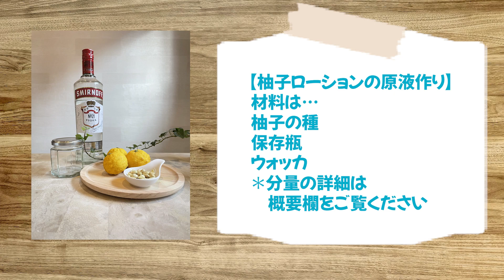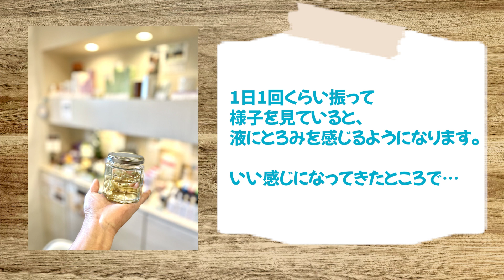手荒れ防止【柚子ローション】水仕事中にもどんな時でも使える！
今回は柚子の種を使った【手荒れ防止柚子ローション】作りのご紹介です。

柚子って実は捨てると来ないんですよね！
なんてエコなんでしょう☆

皆さまも、柚子を使われたらぜひお試しくださいませ！

【材料】
STEP１　ユズチンキづくり
・ゆずの種：20粒程度
・ウォッカ：100㎖
　＊ホワイトリカーや焼酎でもOKです
保存用瓶：150㎖程度の容量（消毒しておく）

STEP２　柚子ローション作り
・ガーゼ（チンキを濾すためのもの）
・保存用瓶（消毒しておく）
・精製水（チンキを薄めるためのもの）
　＊フェイシャル用化粧水の場合芳香蒸留水もおススメ！

【作り方】
①消毒した瓶に柚子の種を入れます。
②ウォッカ（ホワイトリカー）を注ぎ蓋をします。
③1日1回は軽く振り2週間かけて成分を抽出します。
　ユズペクチンのとろみが出たら完成です。
　これを柚子ローションの原液とします。

①2週間程度経ったら柚子の種を濾します。
②チンキを保存するための容器に入れておきます。
③チンキを精製水で希釈します。
④スプレーやポンプタイプの容器に入れてお使いください。

アルコールの濃度について
希釈する際は、アルコール濃度が10％以下になるようにします。
今回は10倍の濃度で希釈しました。
ウォッカが40％程度のアルコール濃度ですので約４％ですね。
フェイシャル用のお化粧水にする場合は、さらに希釈などお肌の状態などに合わせて、乾燥肌や敏感肌の方は薄めので様子を見ながら使用してくださいね。

【希釈するお水について】
今回はキッチンなどでも使えるように、香りが気にならない精製水を使用しましたが、フェイシャル用のローションにする場合は芳香蒸留水を使うのもおススメです。
一般的なローズウオーター、ラベンダーウォーターも良いですが、同じミカン科のネロリウォーターも良さそうですね！

【保存と使用期限について】
原液とするチンキはアルコール度数が高いため、ある程度保存がききますが、ローションの状態にした場合は早めに使い切ることをお勧めします。
季節や保存状態にもよりますが、1か月程度で使い切るのが良いでしょう。

●アロマとハーブとPhytoLabのホームページ●

●アロマとハーブとPhytoLabのオンラインショップ●